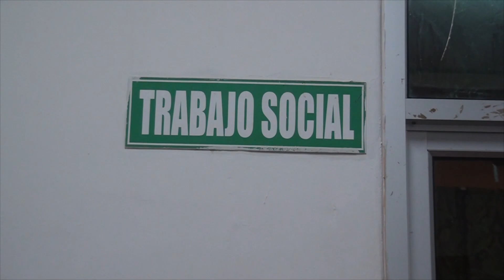TRABAJO SOCIAL DENUNCIA POSIBLE ESTAFA EN EL HOSPITAL GENERAL DEL SUR